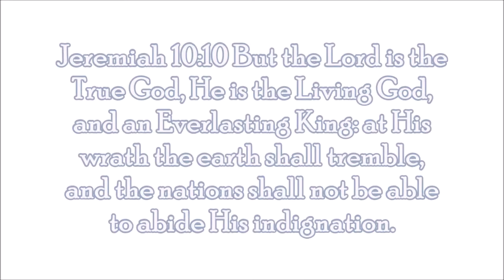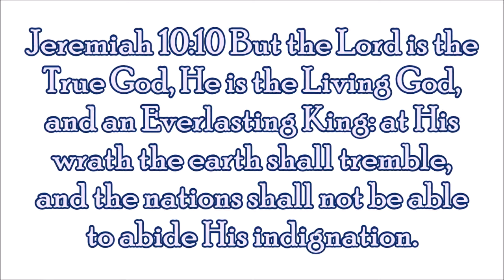Psalm 7 - Preservation From the Wrath To Come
God fulfills His promises and He has warned us exactly what's in store.
The Wrath of God WILL be poured out and then the wicked shall be no more!
You are not alone or the only one tired of the evil in this world.
Imagine the heart of God thinking on His perfect plan yet unfurled!
Daily, Men, women, and children are being flocked, fleeced, and taken enslaved.
While the unborn go murdered and sold in pieces to the highest bidder for anyone that ever craved.
The strong go on and prey upon the weak while the rich exploit the poor.
Those that have take yet still even evermore!
The vile wicked corrupt depredate the innocent and young;
While the upright and pure in heart always seem to go unsung!
This world's selfish needs are fueled by it's predatory greeds
Only until God's Grace period comes to it's end;
and rest assured knowing it Will
When the Avenging Living God Rises Up to Defend!
The darkness in this world will have made it's final choice and the enemies of God will remain
Confident in their rebellious and sinful ways never bowing to the One and Only Name!
The Only Name, Jesus Christ of Nazareth, that which anyone who calls upon Shall be saved!
Cry out to the Lord God Almighty while there is still time to walk the golden roads paved!
The price of blood on the world's condemned hands will not be stayed
unless by Christ's own bloody hands prayed undone,
Know the Lamb of God now before the Lion of the Tribe of Judah
descends and unleashes that Lamb's Wrath to Come!

Psalm 7
Shiggaion of David, which he sang unto the Lord, concerning the words of Cush the Benjamite.
1 O Lord my God, in thee do I put my trust:
save me from all them that persecute me, and deliver me:
2 lest he tear my soul like a lion,
rending it in pieces, while there is none to deliver.
3 O Lord my God, if I have done this;
if there be iniquity in my hands;
4 if I have rewarded evil unto him that was at peace with me;
(yea, I have delivered him that without cause is mine enemy:)
5 let the enemy persecute my soul, and take it;
yea, let him tread down my life upon the earth,
and lay mine honour in the dust. Selah.

6 Arise, O Lord, in thine anger,
lift up thyself because of the rage of mine enemies:
and awake for me to the judgment that thou hast commanded.
7 So shall the congregation of the people compass thee about:
for their sakes therefore return thou on high.
8 The Lord shall judge the people:
judge me, O Lord, according to my righteousness,
and according to mine integrity that is in me.
9 Oh let the wickedness of the wicked come to an end;
but establish the just:
for the righteous God trieth the hearts and reins.

10 My defence is of God,
which saveth the upright in heart.
11 God judgeth the righteous,
and God is angry with the wicked every day.

12 If he turn not, he will whet his sword;
he hath bent his bow, and made it ready.
13 He hath also prepared for him the instruments of death;
he ordaineth his arrows against the persecutors.
14 Behold, he travaileth with iniquity,
and hath conceived mischief, and brought forth falsehood.
15 He made a pit, and digged it,
and is fallen into the ditch which he made.
16 His mischief shall return upon his own head,
and his violent dealing shall come down upon his own pate.

17 I will praise the Lord according to his righteousness:
and will sing praise to the name of the Lord most high.

Luke 3:7 Then said he to the multitude that came forth to be baptized of him, O generation of vipers, who has warned you to flee from the wrath to come?

1 Thessalonians 1:9 For they themselves show of us what manner of entering in we had unto you, and how you turned to God from idols to serve the Living and True God; 10 and to wait for His Son from heaven, whom He raised from the dead, even Jesus, which delivered us from the wrath to come.

Jeremiah 10:10 But the Lord is the true God, He is the living God, and an everlasting king: at his wrath the earth shall tremble, and the nations shall not be able to abide his indignation.

Revelation 6:14 And the heaven departed as a scroll when it is rolled together; and every mountain and island were moved out of their places. 15 And the kings of the earth, and the great men, and the rich men, and the chief captains, and the mighty men, and every bondman, and every free man, hid themselves in the dens and in the rocks of the mountains; 16 and said to the mountains and rocks, Fall on us, and hide us from the face of Him that sits on the throne, and from the wrath of the Lamb: 17 for the great day of His wrath is come; and who shall be able to stand?
IF YOU FEEL FED HERE & LED OF THE LORD ALMIGHTY